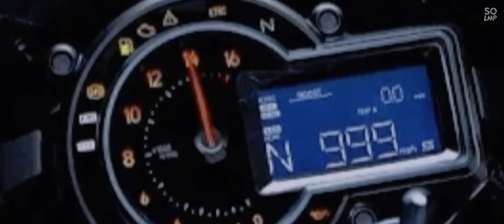subscribe touch bell icons